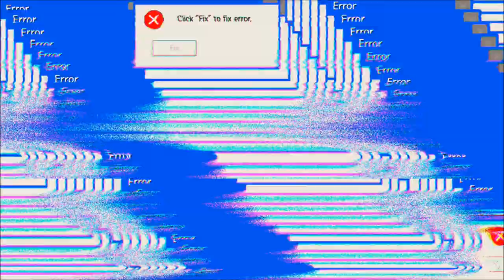Deutschland vs. Indonesien Stacking game (Jenga)